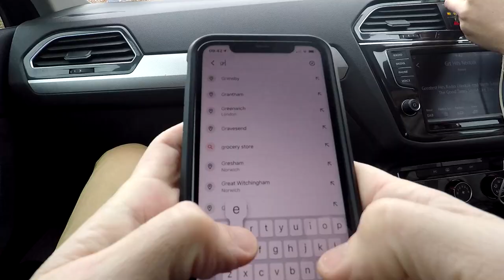Road trip to our very first client, Gresham's school Norfolk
Our founder George visited Gresham's School Norfolk. They were our very first client, signed up a decade ago and still going strong. It was wonderful going back to Gresham's and giving a talk on their careers day to a bunch of very engaged and eager students.